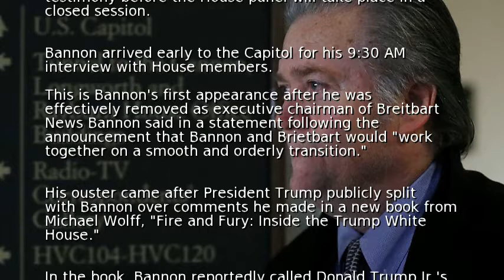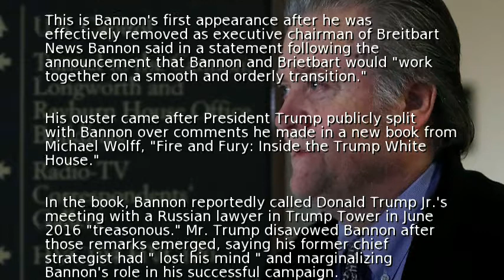Steve Bannon on Capitol Hill for House Intel hearing